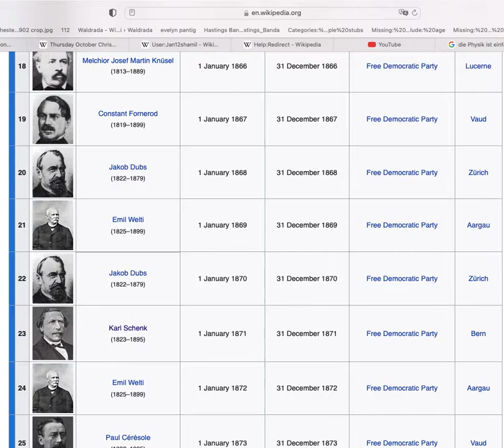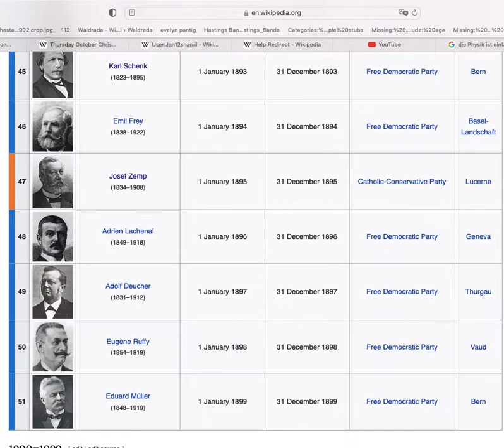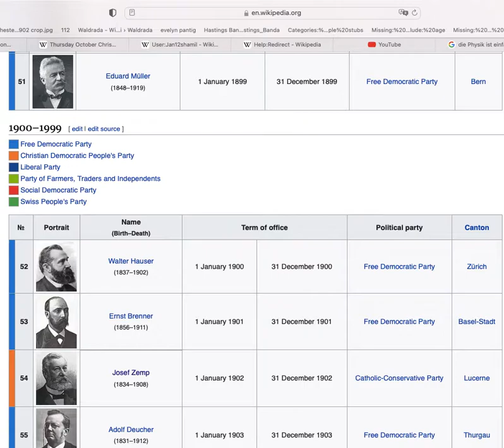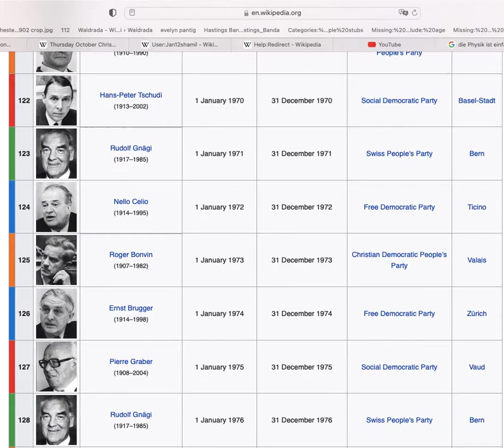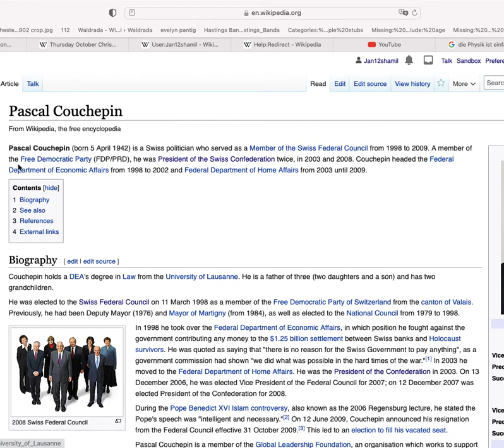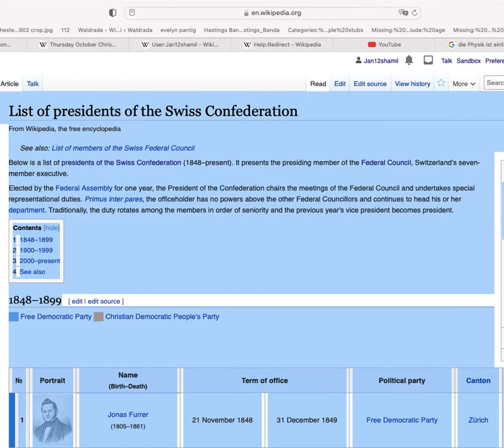List of Presidents of Switzerland (slow)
there was a Swiss president video i did and in one part i scrolled too fast so this is a video about the Swiss Presidents So Everyone Could see the names of the Presidents clearly.

This Video Is Also Named: Four More Weeks-Vans In Japan (Full song)